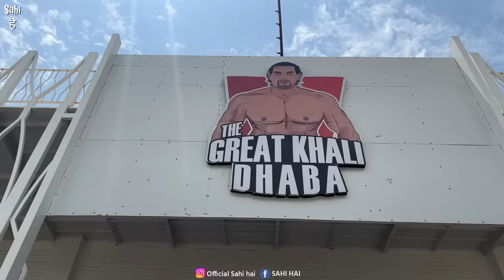Khali 399/- No 1 Dhaba Street Food India | HEAVY WEIGHT Desi Ghee Thali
Street Food India | Khali 399/- No 1 Dhaba Street Food India | Indian Street Food | Desi Ghee Punjabi Thali | Delhi Street Food | Punjabi Street Food | Street Food | Food vlogs

In This Latest Indian Street Food Video We Tried Giant The Great Khali Desi Ghee Punjabi Food with WWE Champion The Great Khali at Most Famous Khali Da Punjabi Dhaba 😊

This Street Food India Video is about Pure Desi Ghee Rich Punjabi Food in Karnal Haryana Indian Street Food Tour of North India is Incomplete Without Exploring Desi Highway Dhaba ka Desi Ghee Punjabi Food In this Food Vlog We Visited The Great Khali Highway Dhaba and Tried Giant Great Khali Desi Ghee Punjabi Thali with Champion The Great Khali as Great Khali is Huge in Size the Special Punjabi Thali was Overloaded  with Desi Ghee Punjabi Food This Highway Dhaba in 24 Hour Open and Serves Pure Desi Dhaba Food

Name : The Great Khali Dhaba

Address : GT Road Samana Bahu Haryana

Price : Rs 1599 Huge The Great Khali Thali
            Rs 399 Special Punjabi Thali

Yeh Video ' Khali 399/- No 1 Dhaba Street Food India | HEAVY WEIGHT Desi Ghee Thali ' Apko Kaisi Lagi Comment Zarur Karna 😊

Street food

Dhaba street food india

The great khali dhaba

Great khali dhaba

Amritsari street food

Street food india dhaba

Desi food

Food vlogs

Food india

Food street

Indian food

Desi food